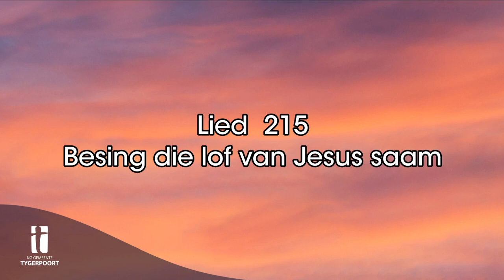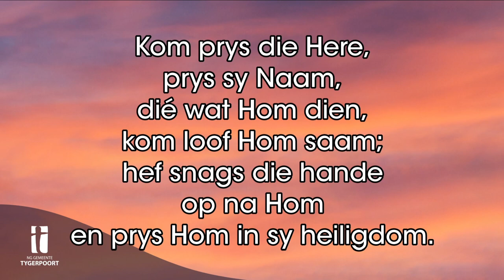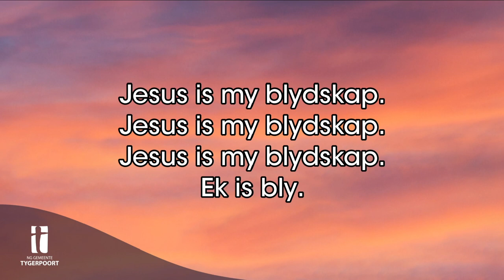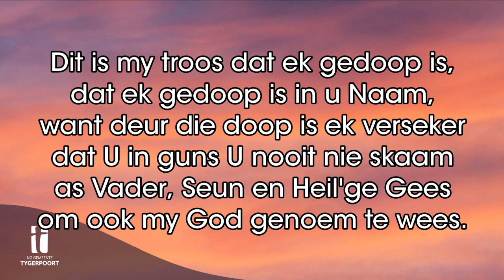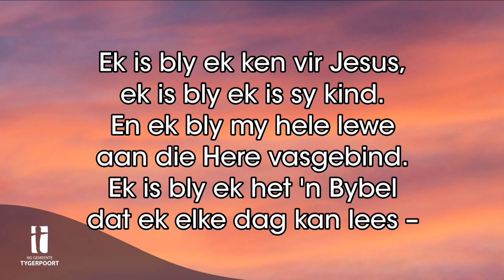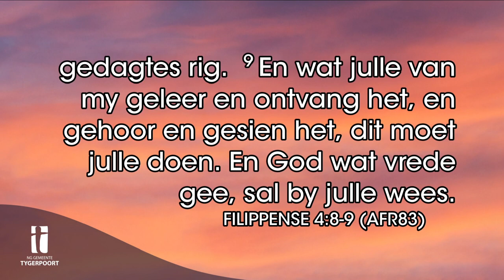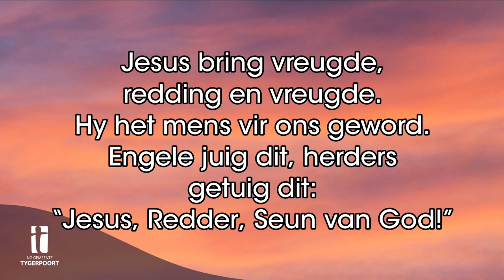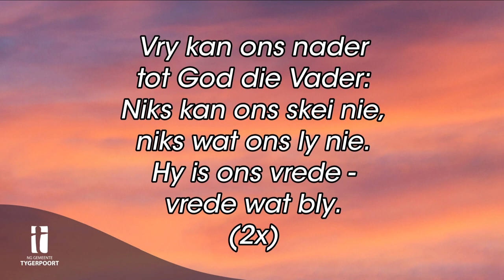Spring-reeks - Week 6 - Ontdek die ligter kant (Ds. Wouter van Wyk - 3 Oktober 2021)